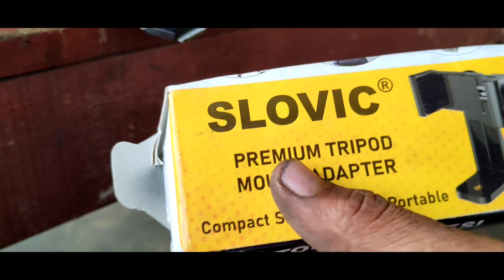Moto vlogging my sajir bike vlog YouTube channel ke liye helmet mobile tripod